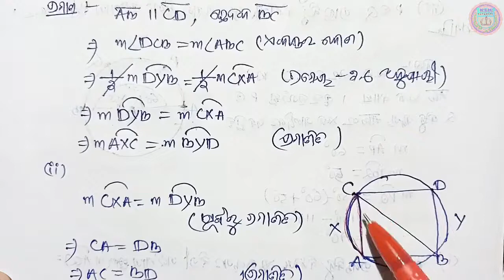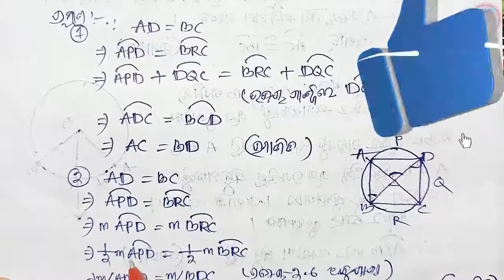anusilani 2b 10th class geometry chapter 2 in odia circle class 10 anusilani 2b no 9,10,11|part-11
"10th class geometry chapter 2 in odia class 10 math  anusilani 2(b) number 9 number 10 number 11 no class 10 anusilani 2b 10th class geometry in odia,10th class geometry 2b question answer,bruta/ବୃତ୍ତ (circle) odia medium" part-11 ksm tutorial

anusilani 2b 10th class geometry,anusilani 2b 10th class,10th class geometry 2b question answer,exercise 2b class 10

🙏ଜୟ ଜଗନ୍ନାଥ 🙏